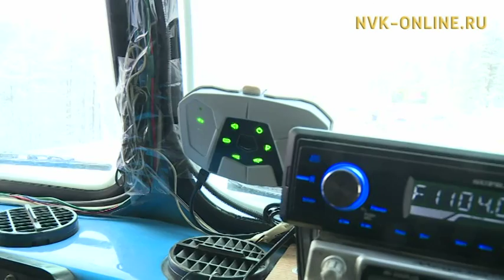Минтранс изменил сроки повышения тарифов "Платона"